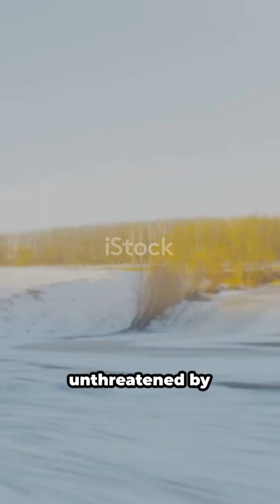10,000 Years Ago: Earth's Viral Mysteries 😱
In this mind-blowing video, join us on an exhilarating journey back in time, as we uncover the captivating secrets of a world that existed 10,000 years ago. Prepare to be amazed by the viral facts and mysteries that lie buried in the sands of history.

From ancient civilizations to lost wonders, we'll dive deep into the past and unearth astonishing revelations that will leave you speechless. Witness the incredible ingenuity and wisdom of our ancestors as we explore their groundbreaking achievements.

Get ready to have your mind blown as we peel back the layers of time, revealing remarkable stories that have stood the test of millennia. Uncover the untold legends and enigmatic relics that still puzzle experts today.

Join us on this unforgettable expedition, as we combine cutting-edge research with gripping storytelling to transport you to a world with unimaginable wonders and secrets waiting to be unraveled. Buckle up and prepare to be transported to a time long forgotten.

OUTLINE:
00:00:00 The world of 10,000 B.C.
00:00:59 The dawn of agriculture
00:02:00 The megafauna extinction
00:03:01 The first human settlements
00:03:57 The shocking past